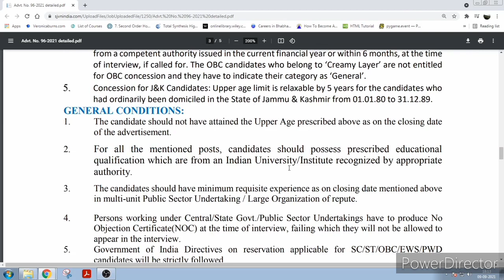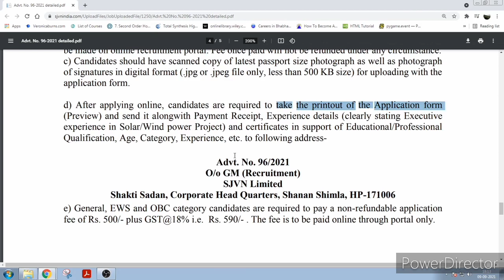SJVN Recruitment (Contractual)